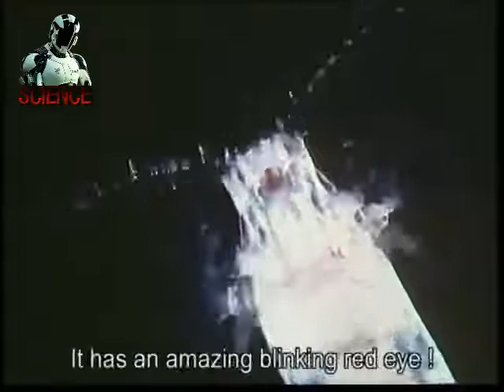In the origin of life Science and Faith Dr Mostafa Mahmoud 4